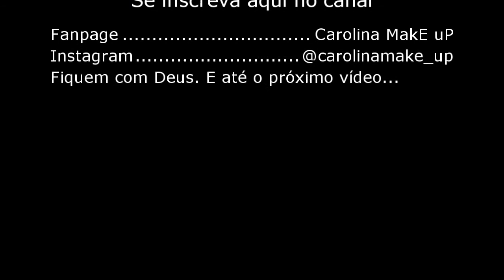Se arrume comigo. Baile de Formatura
Olá meninas fui a um baile de fomatura e liguei a câmera para mostrar como me arrumo em casa. Espero que gostem.